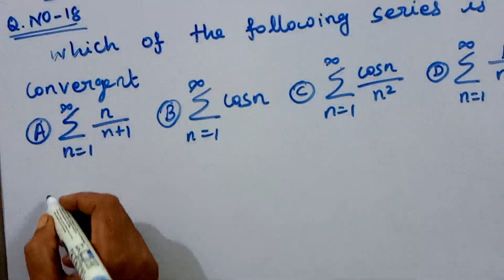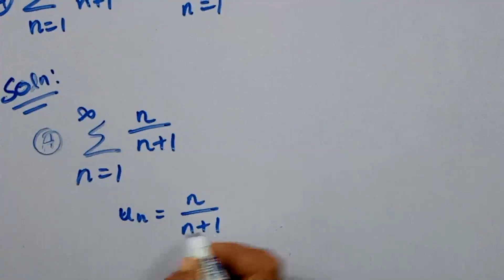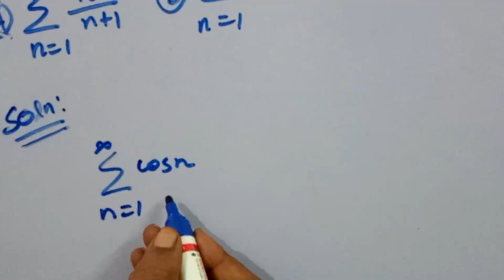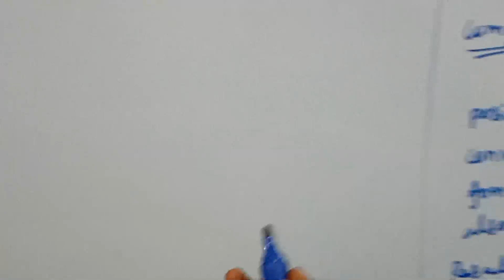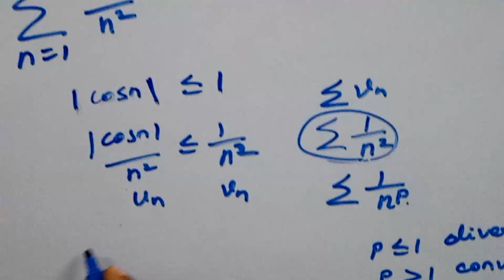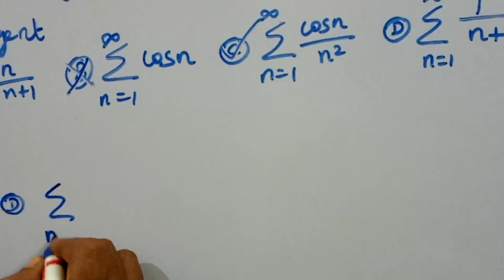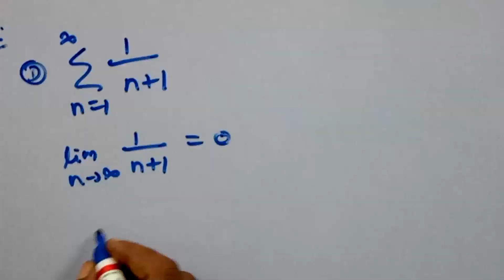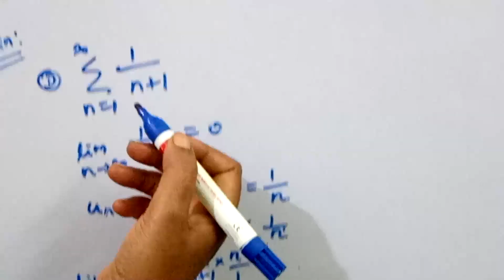SERIES OF CONVERGENCE/IF Cosn is divergent or Convergent/Ph.D ENTRANCE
In this video we have discussed series of convergent phd  previous year question